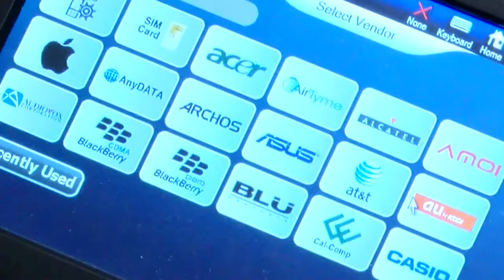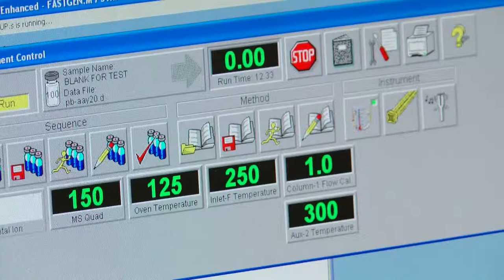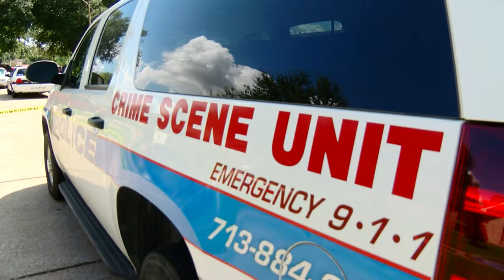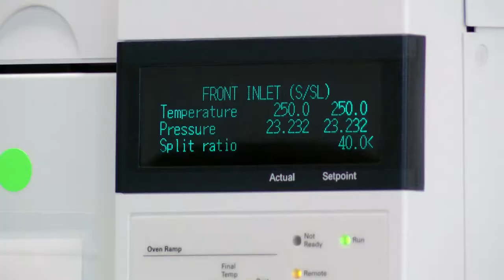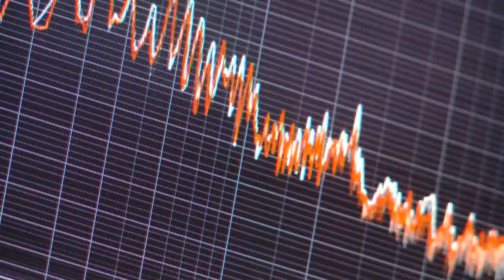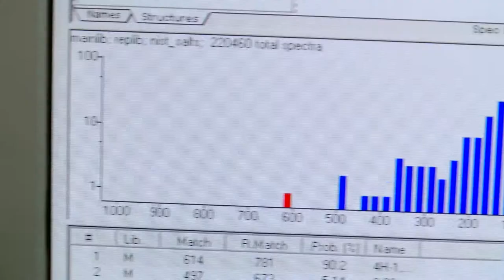Houston Forensic Science Center - Media Kit Video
HTV Houston Television produced this media kit video about the Houston Forensic Science Center, which is a local government corporation created to provide independent forensic services to the Houston Police Department, other law enforcement organizations and others engaged in the justice system.

More than one hundred copies of this video were sent out by the HFSC to municipalities around the nation.